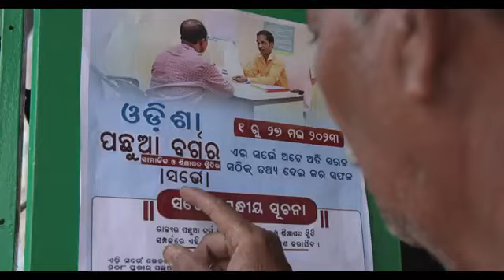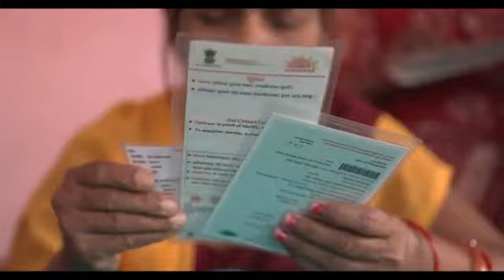ପଛୁଆବର୍ଗ ଜନଗଣନା ଆରମ୍ଭ